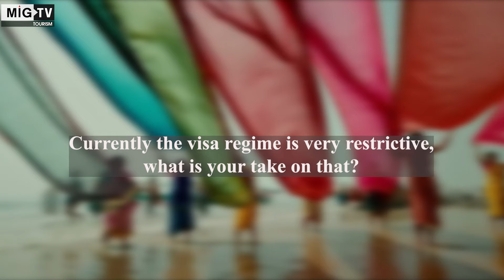Interview with Arvind Singh, Tourism Secretary, India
After 18 months of closure, India reopened its doors to foreign tourists about two months ago. And now Incredible India is ready with an aggressive social media promotional campaign to reach out to tourists and tourism trade alike. However, India will face several challenges in the months ahead to be able to compete with other destinations that are also eagerly scouting for tourists. In an interview with Media India Group, Tourism Secretary of India, Arvind Singh outlines the steps taken by his ministry to revive inbound tourism.

Video Credit:- Incredible India